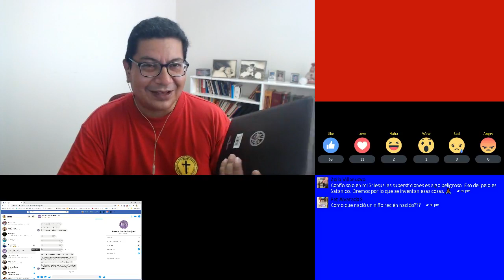EL AGUA DE PELO BÍBLICO DEL ÁNGEL QUE CURA EL COVID 19